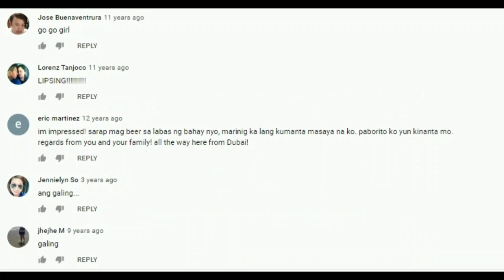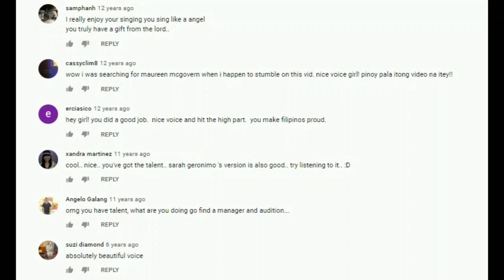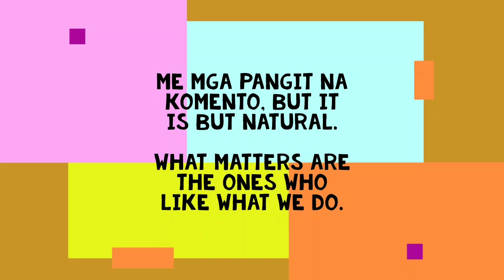Balik-tanaw 2006: Nung hindi pa uso ang suklay sa vlogging😃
This is a reupload of my first bestselling video, lol. Walang suklay suklay, basta kanta lang. Nung panahon, di uso ang video editing. Raw video lang sapat na.